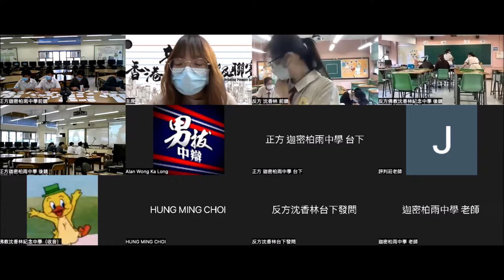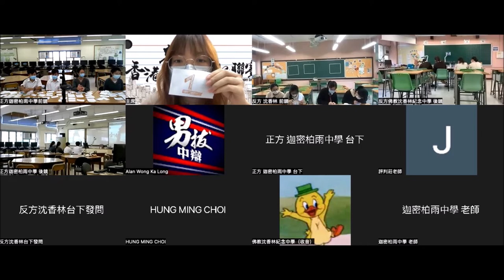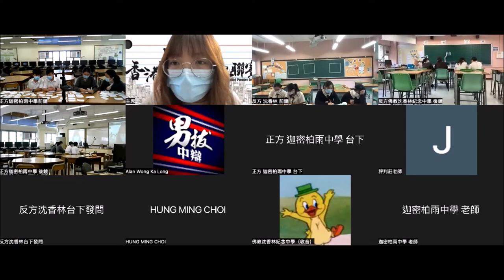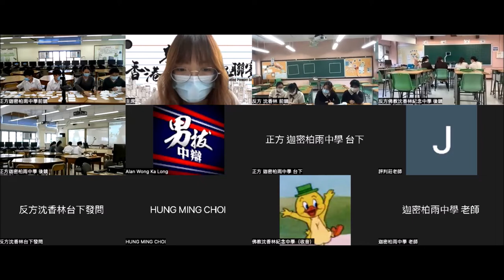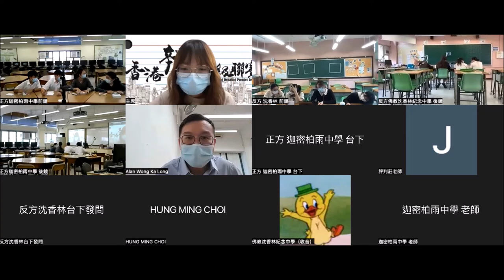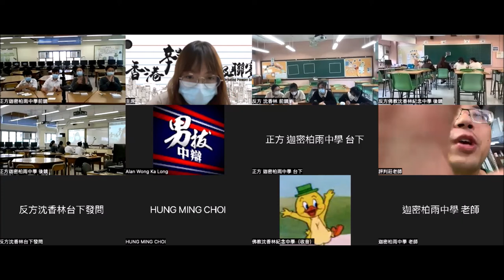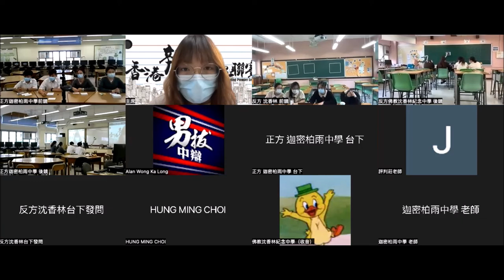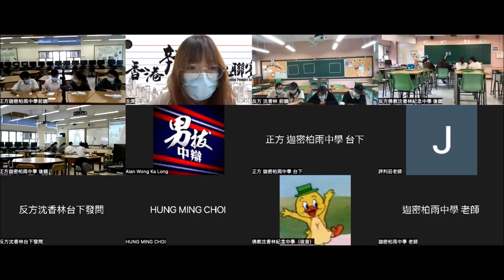20220611＿甲組B賽區_第４輪＿「公平貿易咖啡能有效扶貧」_迦密柏雨中學（正方） vs 佛教沈香林紀念中學（反方）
【最佳辯論員：正二】迦密柏雨中學劉詠兒同學

飲杯咖啡，就能扶貧嗎？提倡公平貿易嘅組織說可以，但好多人認為造成貧窮原因複雜而根深，所謂公平貿易咖啡是否只是綽頭、言過其實？斟杯咖啡，睇睇先。

三十二間參賽學校為：
協恩中學
德蘭中學
華英中學
拔萃男書院
拔萃女書院
聖馬可中學

播道書院
嘉諾撒書院